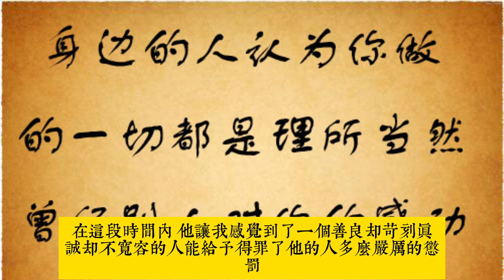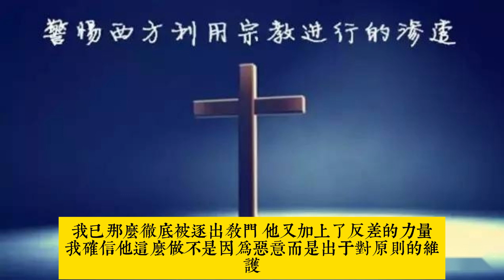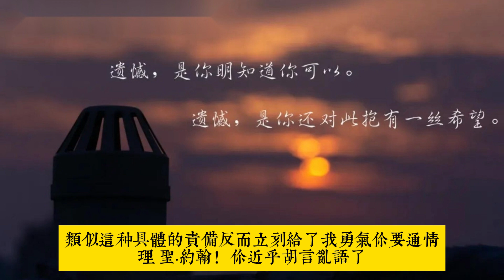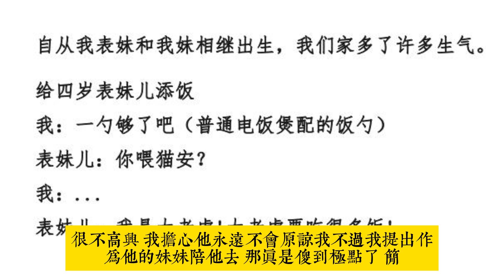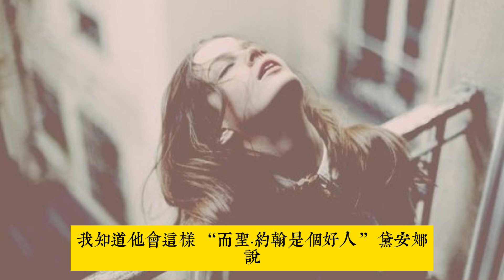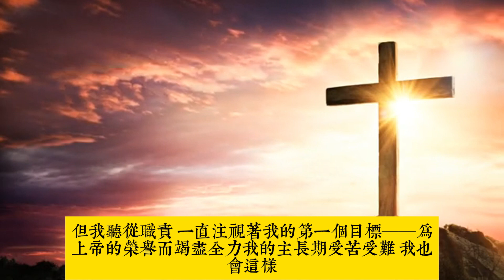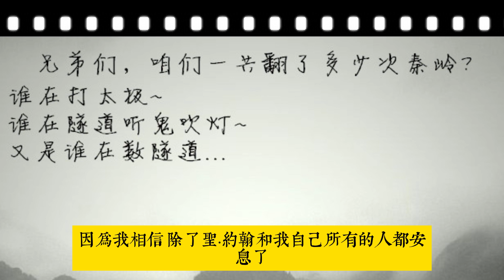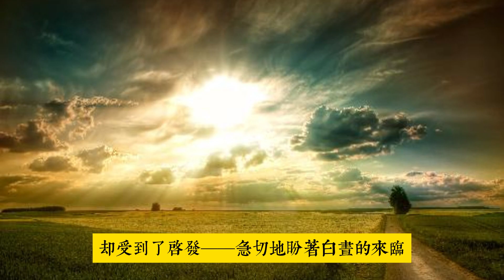《簡·愛》第三十五章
輕鬆聽故事，從容走出情感困惑。在人类历史的长河中，除了《圣经》，能够提供精神拯救的书集屈指可数。《簡·愛》被认为是一部可以洗涤灵魂的经典之作。透過一個受過良好教育但社會地位卑微的女子的思索和抗爭，以及簡·愛曲折豐富的情感經歷，告诉我们当长相不好看，家庭出生不好的时候，如何坚守底线，如何追求爱情，珍惜友情，亲情和争取自由、平等。